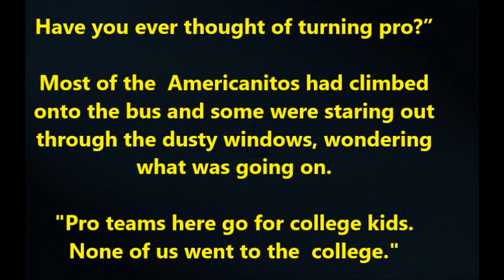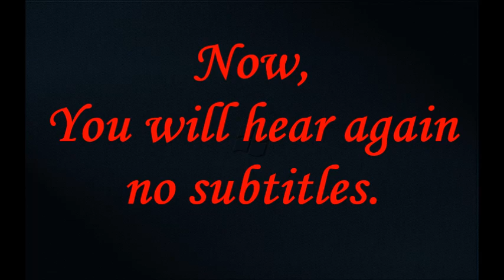N 13 Goal 2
This video is about the book “Goal! (Also known as “Goal! The Dream Begins” by Robert Rigby).

Goal is a sports drama.

Santiago Munez, a young man with a rough background who is offered the chance to trial with one of England's top association football clubs.

How far would you go to live your dream? When Santiago Munez is given the chance of a lifetime, he must leave his family, his life in Los Angeles and everything that he knows to travel halfway around the globe to England and into a completely foreign world -- the exciting, fast-paced and glamorous world of international soccer.

It was subtitled by Antônio Passos Bartucada (Barracão) and was made based on the Kumon Method.

Kumon Betânia August 4th, 2018
Kumon Betânia- Belo Horizonte -Minas Gerais – Brazil